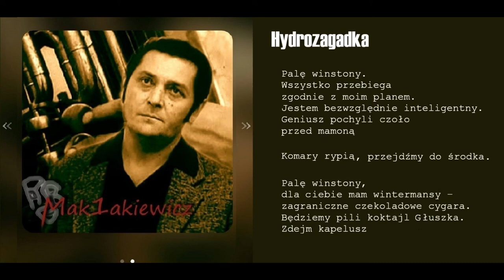Hydrozagadka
1970
reżyseria Andrzej Kondratiuk
występują
Zdzisław Maklakiewicz
& Iga Cembrzyńska, Marian Łącz, Tadeusz Pluciński, Ewa Szykulska

RS&GB
muzyka i produkcja Bogusz S.

Nie wiem, czemu nie zapodałem tego Panu Bobasowi...

Pamięci Rafała Boby
Już nikt tak pięknie jak On nie powie „Przyjacielu”